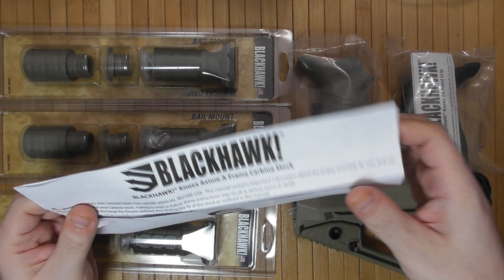Фурнитура АР15 фирмы BlackHawk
Да, я знаю что мелкое видео - что есть пока снимаю серьезные редко

Оружие RuBearUSA Пистолет АК АР-15 Если вы видите ссылку на Амазон то и покупаете что то с ней - то мне возможно придет процент (1-2%) от продажи через программу Amazon Associates . For Youtube Reviewers - videos are created in full compliance with Youtube content policies. - для поддержки канала